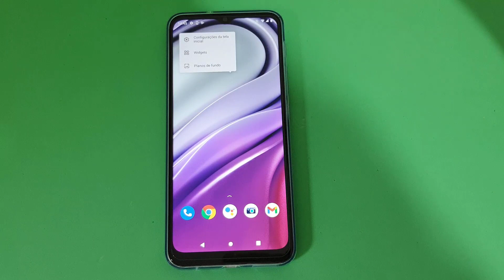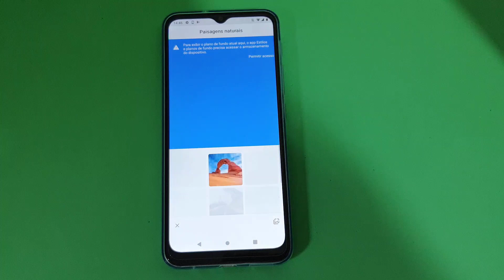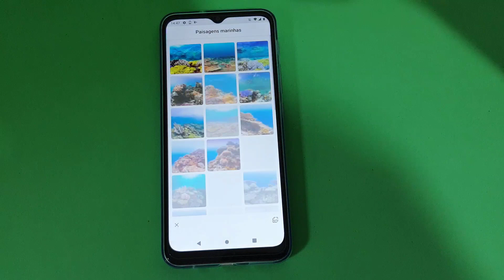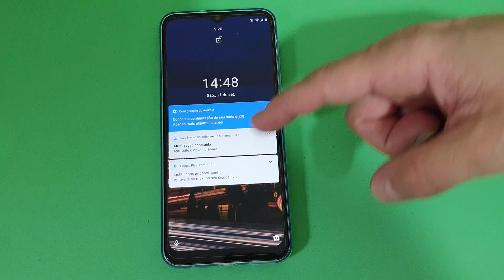COMO ALTERAR PAPEL DE PAREDE DA TELA INICIAL E DE BLOQUEIO NO CELULAR MOTOROLA MOTO G20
Veja nesse vídeo Como Alterar o Papel de Parede da Tela Inicial e de Bloqueio no Celular Motorola Moto G20. Marcas como a Motorola, possuem as próprias interfaces para o sistema operacional, incluindo apps e lojas virtuais com temas, pacotes de ícones e imagens padrão para planos de fundo.

Entretanto, com o passar dos dias de uso com o aparelho queremos personaliza-lo do nosso jeito, isso inclui colocar as nossas fotos e imagens favoritas na tela inicial e na tela de bloqueio, para ficar com a nossa cara.

Pensando nisso, a marca possibilita configurarmos essas telas a nosso gosto, colocando a nossa personalidade no aparelho. Para saber como fazer basta seguir o passo a passo do vídeo.